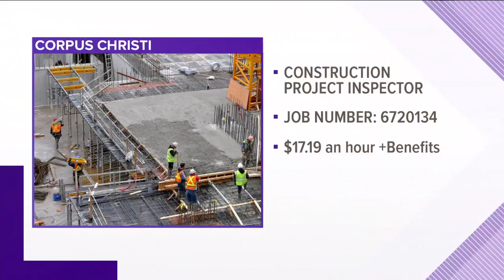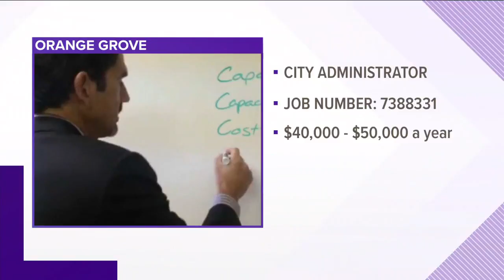Hot Jobs: April 9, 2019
This week's Hot Jobs report is courtesy of Workforce Solutions of the Coastal Bend.